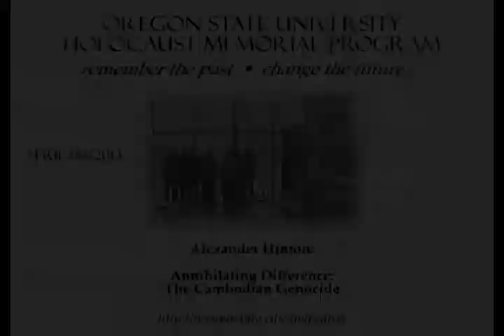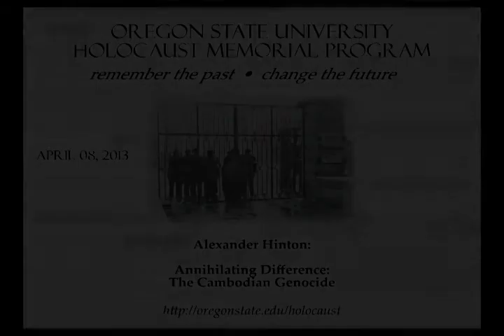Alex Hinton - "Annihilating Difference - The Cambodian Genocide"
In April 1975, the Khmer Rouge, a Communist insurgency led by Pol Pot, seized control of Cambodia, bringing to an end a five-year civil war.  Between this time and January 1979, when an invasion from Vietnam drove the Khmer Rouge from power, almost two million Cambodians, perhaps more, out of a total population of about eight million, were murdered by the Khmer Rouge or died in the labor camps that millions were forced into as the cities were emptied. The list of groups that were marked for persecution or death by Pol Pot and his followers was very long.

The opening speaker of Holocaust Memorial Week 2013, on April 08th Alexander Hinton discussed the Cambodian Genocide and, more broadly, the issues of why genocides happen.  Hinton is a professor of Anthropology and Global Affairs at Rutgers-Newark and is also the director of the Rutgers Center for the Study of Genocide, Conflict Resolution, and Human Rights. He is author of the highly acclaimed and honored book, Why did They Kill? Cambodia in the Shadow of Genocide (2005), and he has edited a number of collections on the Cambodian Genocide or on the general phenomenon of genocide.